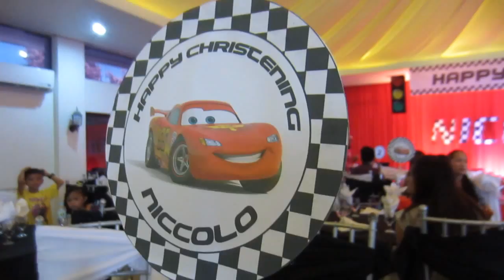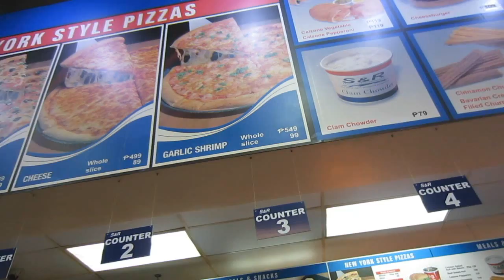BAPTISM AT DIGOS CITY! May 4, 2014 Vlog | makeupbykarlamisa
Thumbs up for more Makeup Tutorials on My Channel! :)